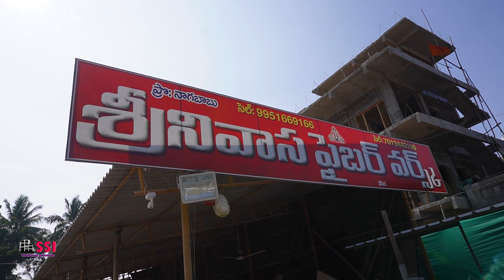How to make GOLDAN Wedding Stage Setting with Fiber Decorative Casting / Small Scale Industries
How to make GOLDEN Wedding Stage Setting with fiber Arch, Fiber to Fiber Decorative Casting manufacturer video in @SmallScaleIndustries9

Creating a Golden Wedding Stage Setting with Fiber: A Guide for Small-Scale Fiber Decorative Casting Manufacturers
Magnetic Crafts Fiber Rajwada Setup
Brown fiberglass Film Studio Fiber Set
Designing a captivating wedding stage is essential for creating memorable moments. Incorporating fiber elements into the decor adds elegance and sophistication to the setting. In this guide, we will explore how small-scale industries can utilize fiber to create a stunning golden wedding stage setting.